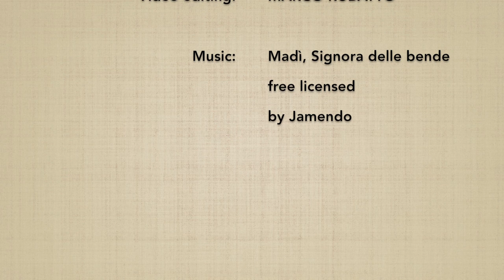(2*) Ken tai jo ni henka 4 - Marco Rubatto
Variazione del 2º Ken tai jo,  forma di armonizzazione a con proiezione (taijutsu no riai), basata sul 10º kumijo

2º Ken tai jo variation, stick harmonization form (taijutsu no riai), based on 10th kumijo